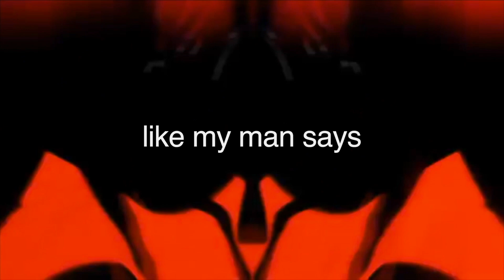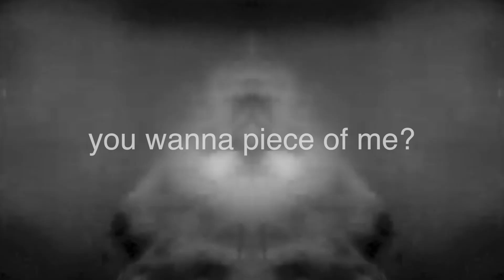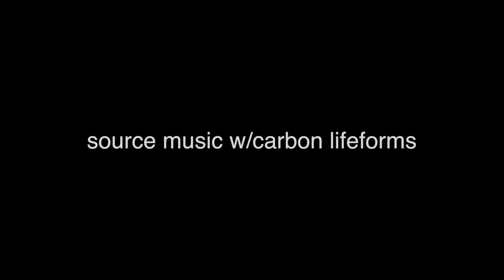jim lamarche (w/ johannes hedberg & daniel vadestrid) - weirdo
I do not own, nor do I or intend to profit from this content whatsoever.